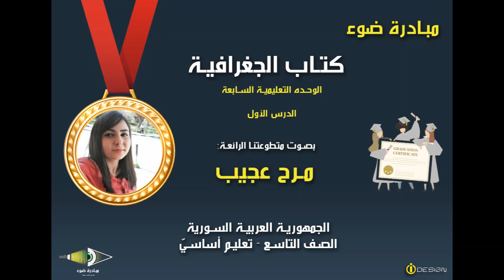15- الصف التاسع - الجغرافية - الوحدة 7 - الدرس1 - من 116 حتى 127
تقديم مبادرة ضوء  بصوت المتطوعة: مرح عجيب